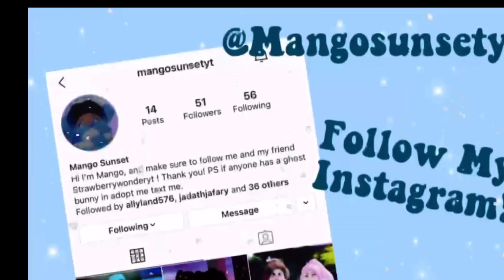The school Part 1